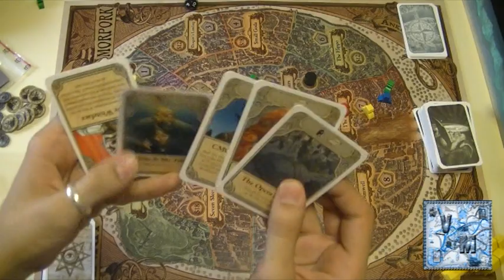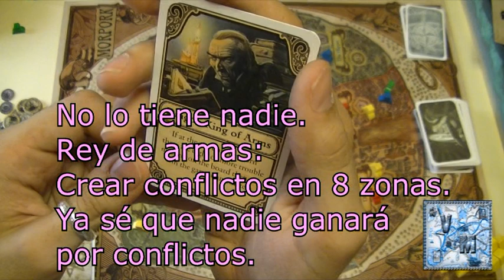Mundodisco/Discworld Ankh-Morpork - Juego de mesa - Gameplay